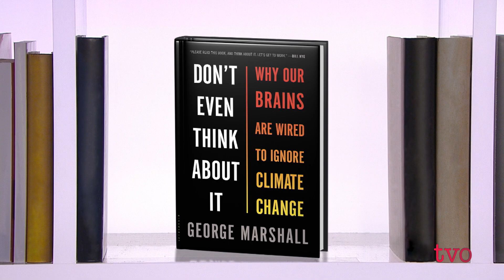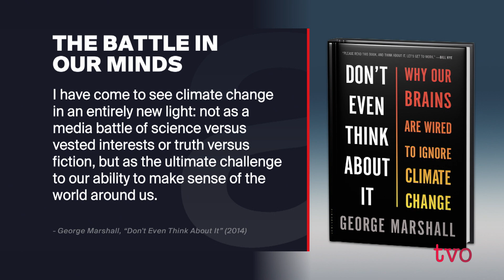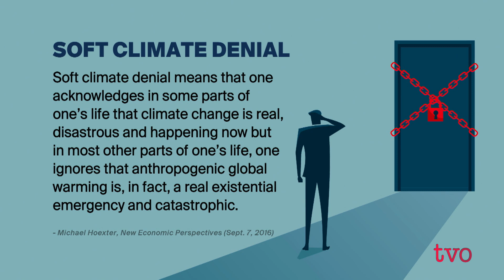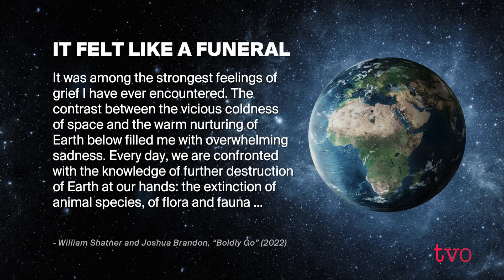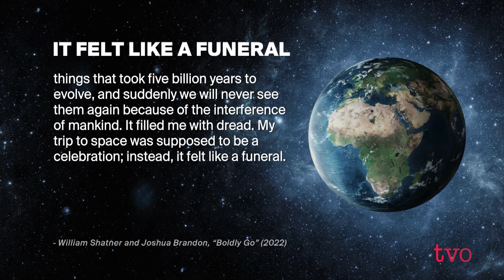Are We Wired to Deny Climate Change? | The Agenda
Is the existential threat of climate change too big or too terrifying for our minds to grasp? Is there a new form of climate change denial that is more common and dangerous than your garden-variety factual denial? Are some of our evolved instincts that once helped us survive, now helping hasten our demise? The Agenda examines the blind-spots, biases, and defence mechanisms in our minds that allows us to continue to ignore the existential threat of climate change.